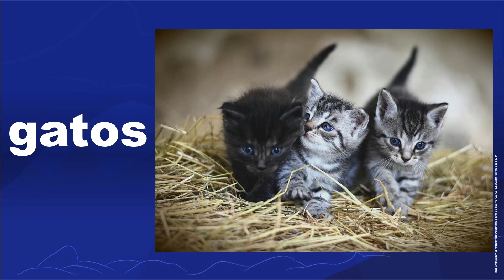Que gato esperto! | Rioeduca na TV – Sala de leitura - 2º Ano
A professora Elaine Santos apresenta a aula Que gato esperto!.
Habilidades trabalhadas: Demonstrar interesse ao ouvir a leitura de poemas e a apresentação de músicas. Identificar a ideia central do texto, demonstrando compreensão global. Inferir informações implícitas nos textos lidos.